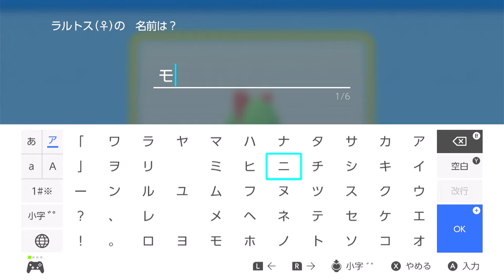美人ジムリーダー！色気MAXのおへそに注目！PART5【ポケットモンスター ブリリアントダイヤモンド】